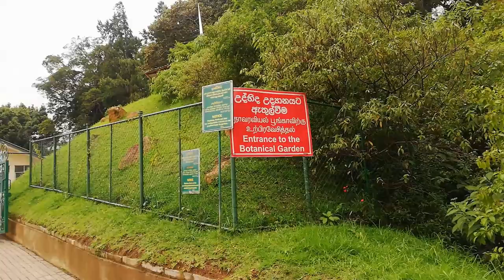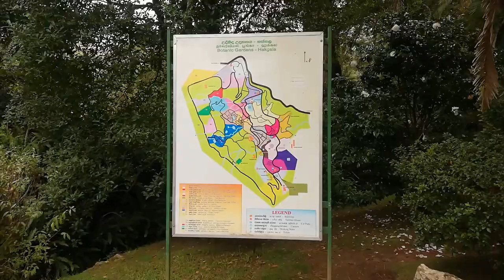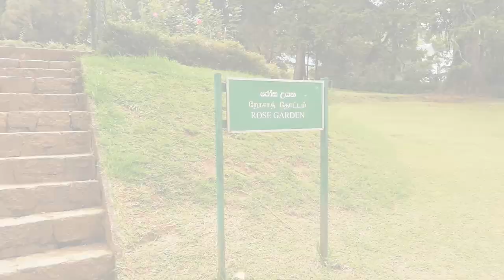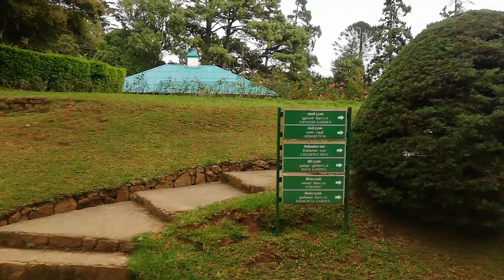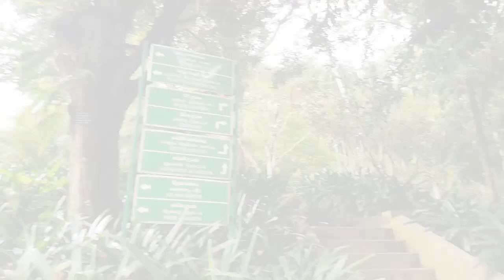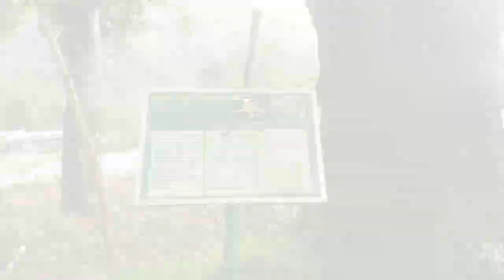Hakgala is a Best Botanical Garden In Sri Lanka (Nuwara Eliya)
Best Botanical Garden In Sri Lanka
Hakgala Botanical Garden

Nuwara-Eliya is known as, “Little England” of Sri Lanka. Is set against beautiful backdrops of Mountains, Valleys, Waterfalls and Tea Plantations. It is supposed to be one of the coldest places on the island, but is just like an England spring day although the temperature does drop at night. All around Nuwara-Eliya you will see evidence of the British influence. Houses are like country cottages or Queen Ann style mansions.

The Hakgala gardens are the second largest in Sri Lanka. This Botanical Garden is one of the five botanical gardens in Sri Lanka. The other four are Peradeniya Botanical Garden, Henarathgoda Botanical Garden, Mirijjawila Botanical Garden and Seetawaka Botanical Garden. It is the second largest garden in Sri Lanka. The garden is contiguous to Hakgala Strict Nature Reserve.

Hakgala Botanical Garden is situated on the Nuwara Eliya-Badulla main road, 16 km from Nuwara Eliya. The garden has a cool temperate climate because of altitude is 5,400 feet above the sea level. The mean annual temperature ranges between 16 °C to 30 °C during course of a year. From December to February it has a cold climate, while the warm climate persists from April to August.

The garden was established in 1861, under George Henry Kendrick Thwaites as an experimental cultivation of Cinchona, a commercial crop thriving at the time. Once after the Tea replaced the Cinchona, it was turned into an experimental Tea cultivation. In 1884 it transformed to a garden. Since then many sub tropical and some temperate plants were planted in the gardens.

Hakgala Botanical Gardens is located within the Hakgala Strict Natural Reserve. Hakgala Gardens lie beneath the towering Hakgala Rock some 10km south of Nuwara Eliya (Little England) with majestic views across hills receding in tiers into the distance. Among the gardens in the island, Hakgala Botanical Gardens is second only to renowned Perdeniya Royal Botanical Gardens of Kandy, the gateway to the Central highlands. You can spent a lot of time in the well laid out sections of the garden like Bulb garden, Rose Garden, Glass House, Fernery, Rock Garden etc.

The rock of Hakgala (Jaw Rock) rises 450 meters (1500 feet) above the gardens & believed to be one of the two places (the other being the cave at Ella) where King Rawana held Sita, consort of Lord Rama of great Indian epic Ramayana. The soil of the area around Sita Eliya temple close to the Gardens is darker than elsewhere in the island. According to the legend, it was in this area Lord Hanuman, in his rage, wreaked havoc on the villages & the forests: his tail was set on fire by King Rawana. The darkened soil is said to be no accident or design of nature. The strange circular depressions in the rock by the adjacent stream are believed to be the footprints of King Rawana's elephant. Of course all of these tales belong to Mythology in Sri Lanka.

The Spice garden
The shady Spice garden to the right on main entrance bears a fine selection including cinnamon, cardamom, and nutmeg. Some of the oldest nutmeg trees planted in the year 1840 still in fine fettle.

The Rose Garden
The Rose Garden, twin terraced block of land is home to more than 100 varieties of Roses. Some of the varieties of the Roses were imported & planted by the British colonial rulers of then Ceylon. The glass house, indoor garden displays blooming species & varieties of Begonia, Peperomia, Saintpaulia, Primula, Glaxinia, Steptocarpus & Pelargniu.

The Orchid House
The orchid House shows off a captivation of exotic blooms of Cattleya, Dendrobium, Arachnis, Oncidium, Phalaenopsis, Vanda & their hybrids. Around the orchid House are several hardy orchids including the largest orchid in the world (Grammatophyllum speciosum) which produces flower spike up to 2.5 m long & the green orchid (Coelogyne meyeriana).

Small Plant House
Close to the Orchid House is a small Plant House containing a variety of green house plants such as ferns, begonias, African violets, Episcia diffenbachia, Phildendron bromelia & Anthuriaum.

The Cactus house & the Flower Garden
The Cactus house exhibit over 800 species including Agaves, Opuntia, Kalachoe, Cereus, Rebutia, Rhipsalis while the Flower Garden displays numerous annual flowers arranged according to the height & colour of the plants.

The fernery
The fernery provides shaded atmosphere. Among the ferns are Tree fern (Cyathea crinita). Many species of native ferns grow in the shades of tall trees. This section also house old bushes of Tea (Camellia sinensis), which were used for experimentation of tea cultivation in hill country. This collection forms the very introduction of Assam tea hybrid brought to Ceylon in 1967.